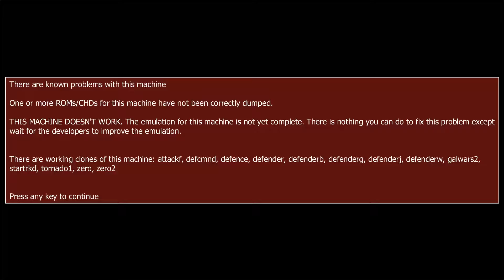ARCADE MACHINES MAME DEFENDER BOOTLEG HACK By JEUTEL ORIGINAL BY WILLIAMS HOMEBREW